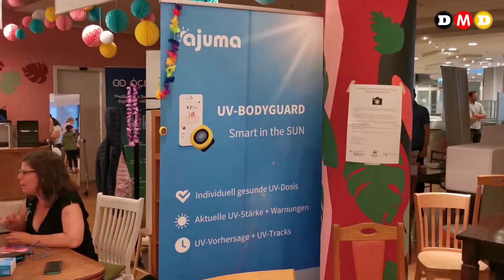Crowdfunding Festival | ComKit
Crowdfunding Festival@ComKit – Projekts, Panel, Pitches & Party
in der Community Kitchen München📷

Did you know that since 2018, more than 150 projects have already used the City of Munich's crowdfunding program, fundraising nearly 2 million euros from the crowd?
What has become of them? Where do they stand now? After a long pandemic break, it's time to give the project starters a stage and celebrate their projects and successes!
It was a great event!